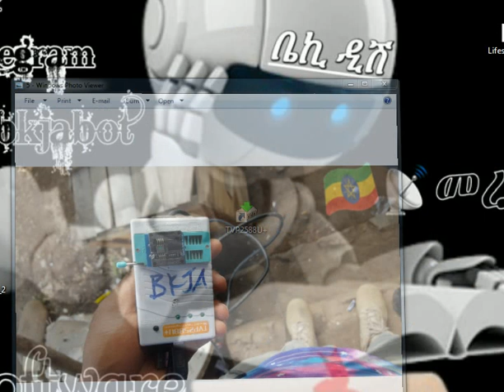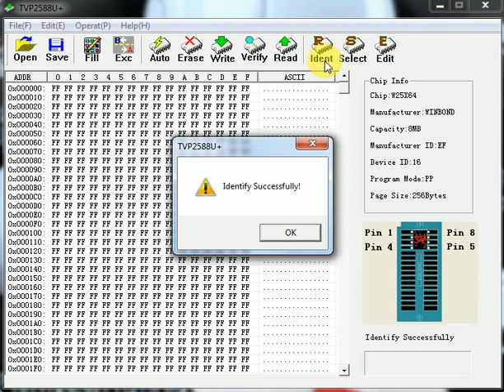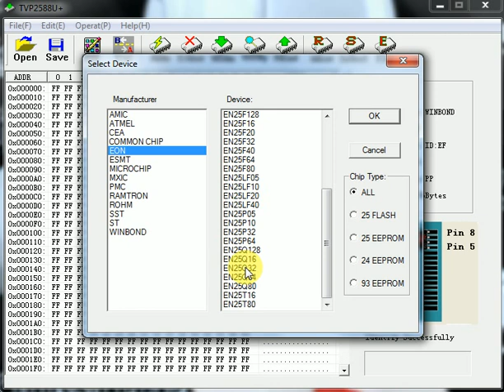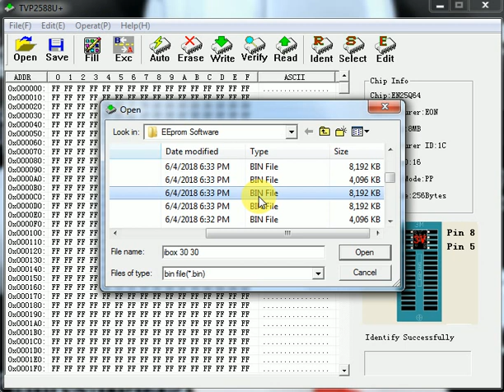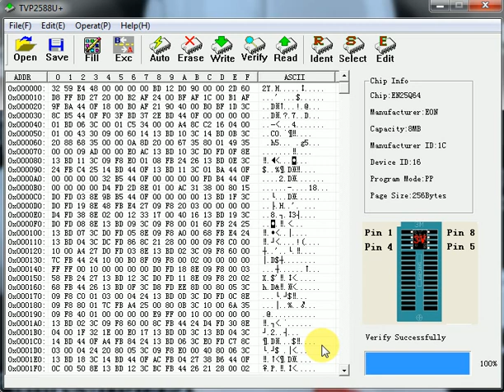How to fix any dead Receiver, TV, DVD, pc... with software reason uploaded by beky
ማንኛውንም ረሲቨር ቲቪ DVD ኮንፒውተር በሶፍትዌር ምክንያት ቢበላሽ እንዴት በ EEprom programmer ማስተካከል እንደምንችል የሚያሳይ አጭር ቪዲዮ በቤኪ የተሰራ ለበለጠ መረጃ ቴሌግራም ቻናላችንን ይከታተሉ።